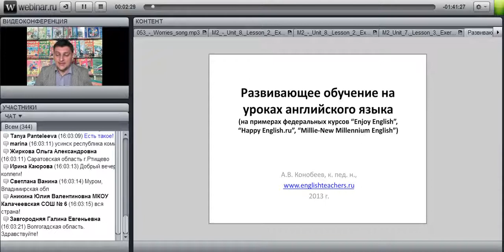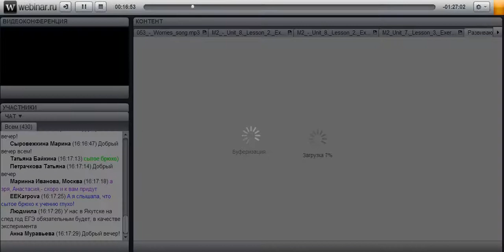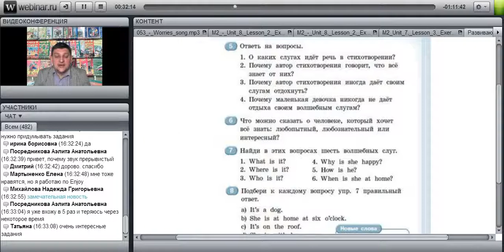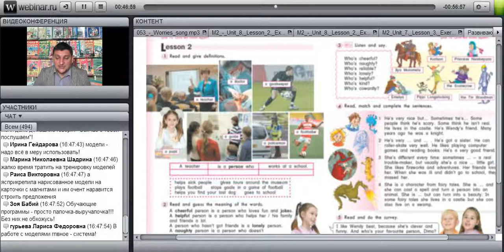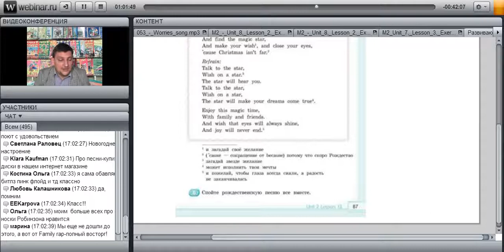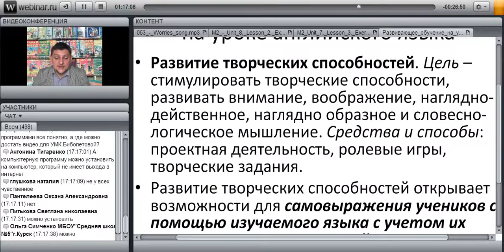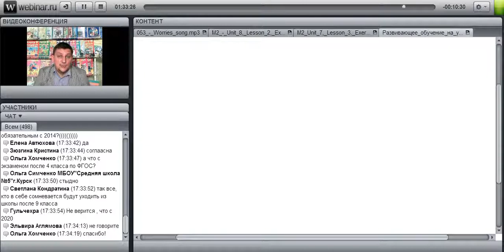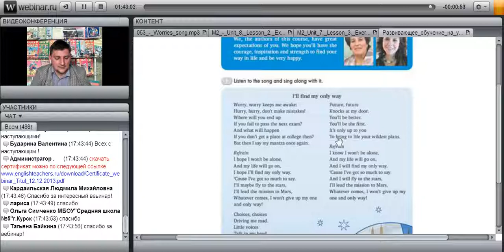Развивающее обучение на уроках англ. яз. лектор: Конобеев А.В.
Развивающее обучение на уроках английского языка (на примерах федеральных курсов издательства "Титул")